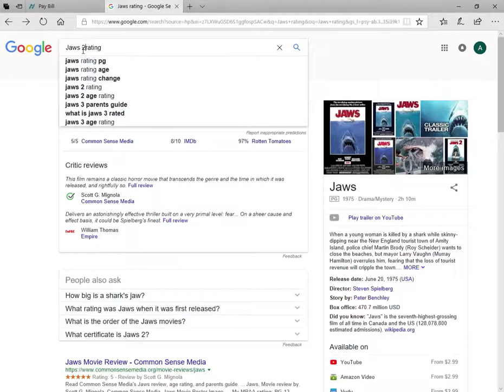Jaws is PG?!